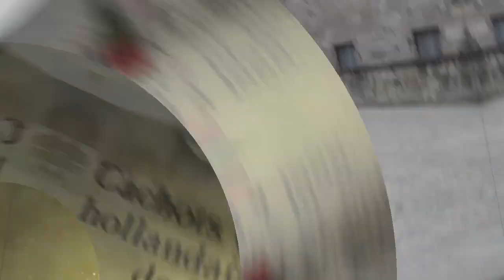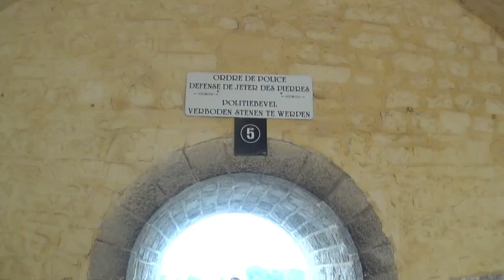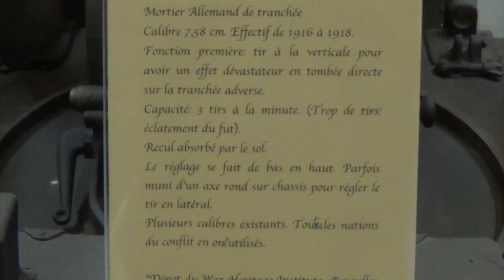Quentin en Belgique - Dinant - 18.10.2023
La Famille,

Lors de mon séjour en Belgique, j'ai découvert la Citadelle de Dinant.

En voici quelques images...

Êtes-vous déjà allés à Dinant ?
Si Oui, avez-vous déjà visité la Citadelle ?
Dîtes-moi tout cela et bien plus dans les commentaires...

N'OUBLIEZ PAS DE PARLER DE MA CHAÎNE YOUTUBE AUTOUR DE VOUS...

MERCI !
Quentin CELSE